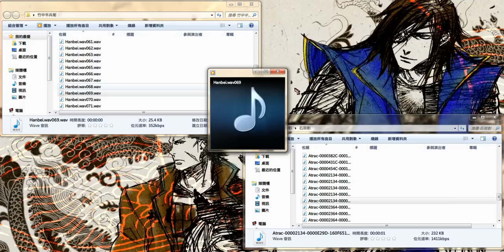Luc's Elsword - Guess , which charactor is next?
CV：石田彰 (竹中半兵衛)
        Akira Ishida (Takenaka Hanbei)